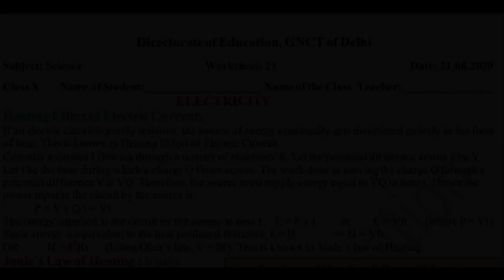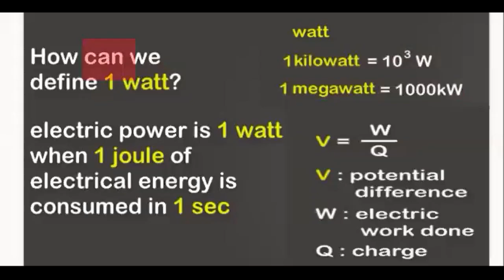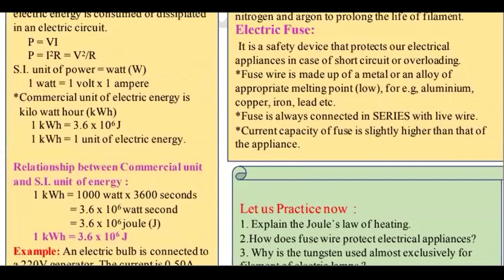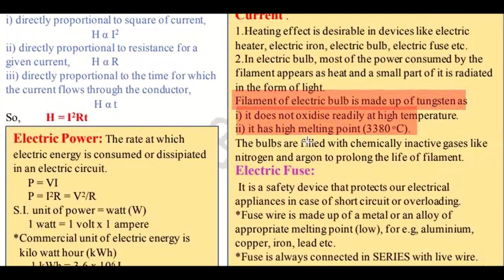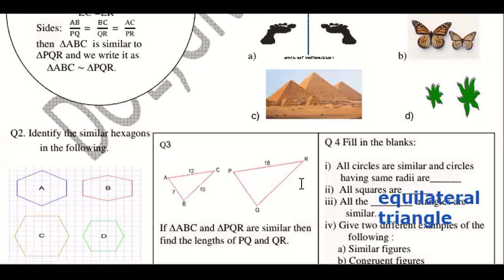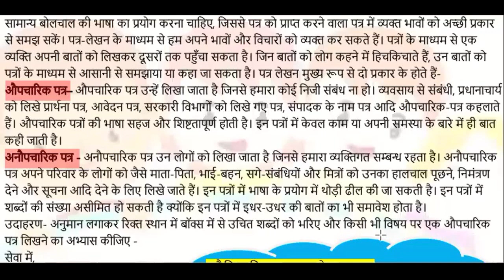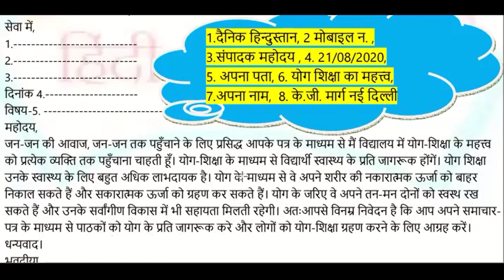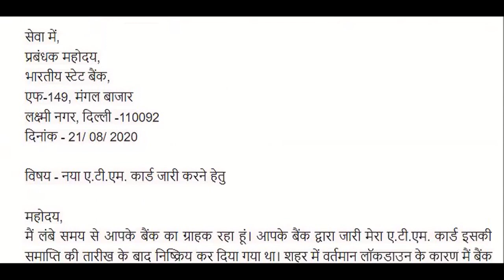21 August, Friday Class 10 Math, Science, Hindi DOE Worksheet 21 Solution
21 August, Friday Class 10 Math, Science, Hindi DOE Worksheet 21 Solution